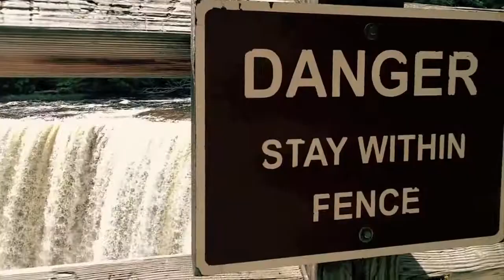A Trip to Michigan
We took a trip to Michigan in the summer of 2012.  Here are a few highlights I shot with my Kodak Flip Cam.  We toured the Upper Peninsula, Mackinac Island,  the Oswald Bear Ranch, and Pictured Rocks National Lakeshore.